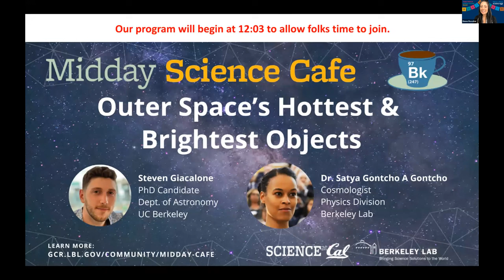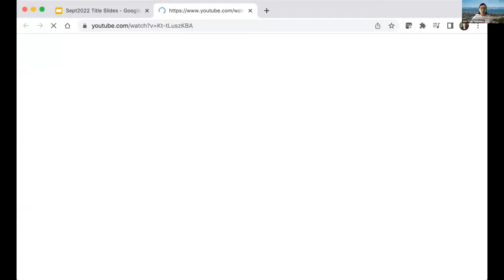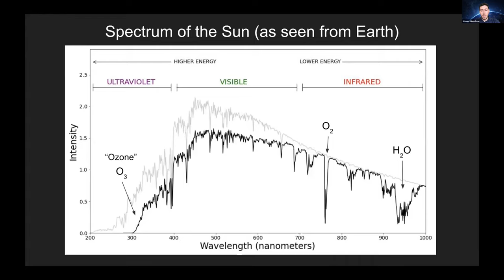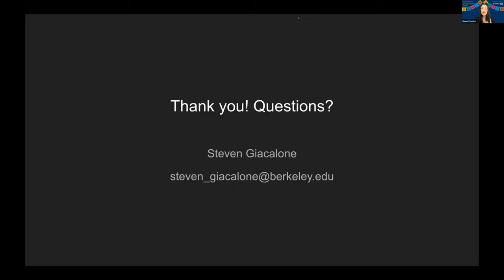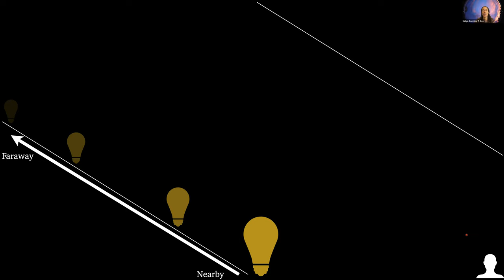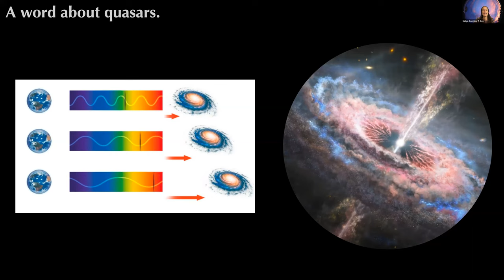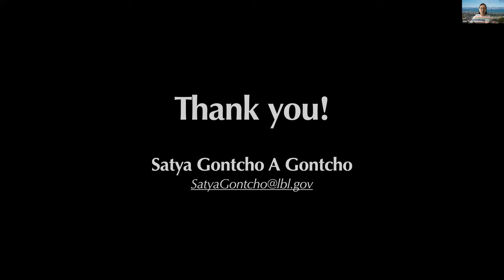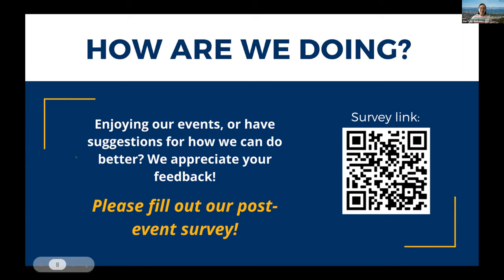Midday Science Cafe: Outer Space's Hottest and Brightest Objects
At this month’s Midday Science Cafe, we’ll take a star-studded intergalactic journey to see some of the universe’s hottest and brightest objects. First stop: quasars. Berkeley Lab’s Dr. Satya Gontcho A Gontcho will explain how quasars—the most luminous astronomical objects in the universe—are used as “lighthouses” to help locate hidden matter. Although this matter makes up most of the universe, because it does not emit light, Dr. Gontcho A Gontcho has to use ingenious techniques like this to study it.

We’ll then travel to solar systems with stars hotter than the Sun that emit extreme amounts of ultraviolet radiation and can fully strip nearby planets of their atmospheres. UC Berkeley’s Steven Giacalone studies this phenomenon in order to determine how prevalent this process is and, more importantly, if planets orbiting these hot stars can be habitable. So grab your sunscreen and hop in for a trip that’s out of this world!